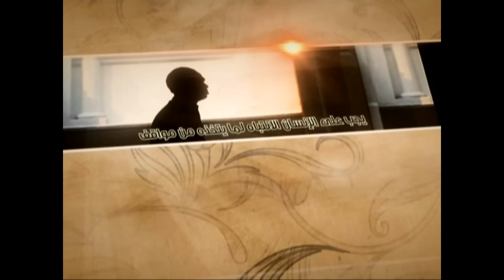العبقات - الغاية لا تبرّر الوسيلة - آية الله الفقيه السيد محمد رضا الشيرازي رحمه الله